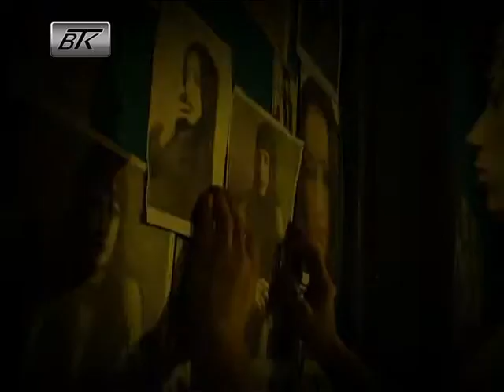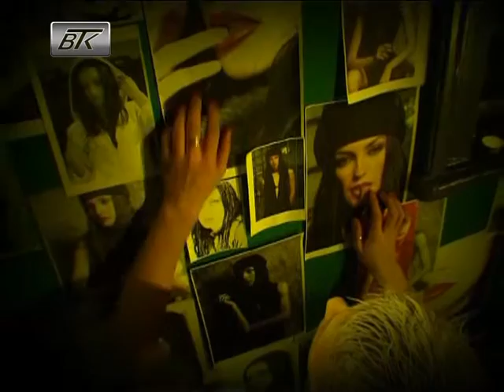Катрин - Искаш ли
ВТК